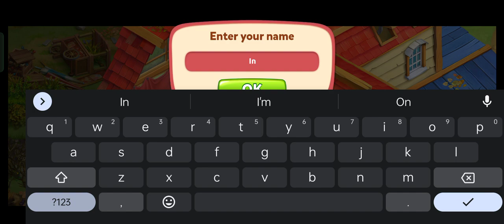Farmscapes | Part - 2 | Walkthrough | The Project of The Gamers Hawk | Android | IOS